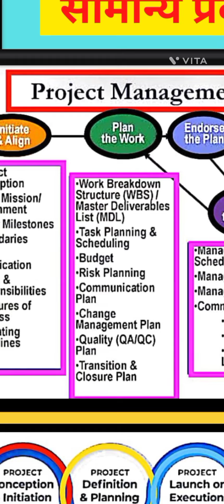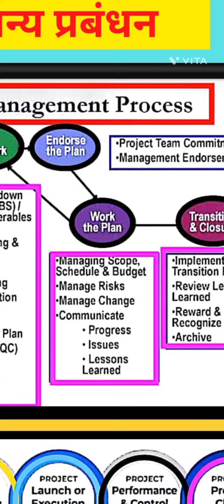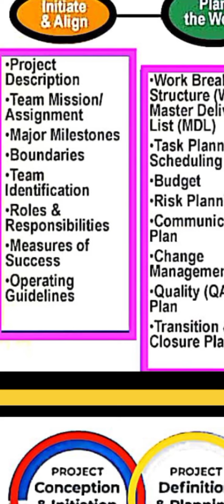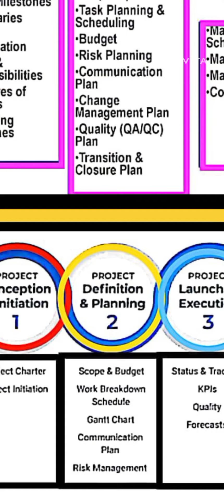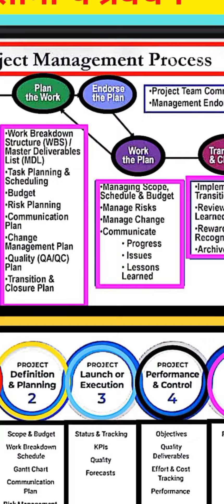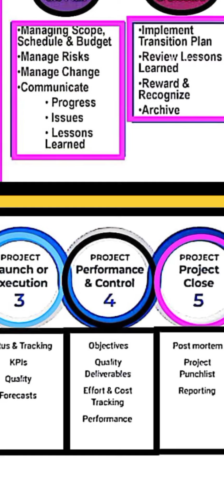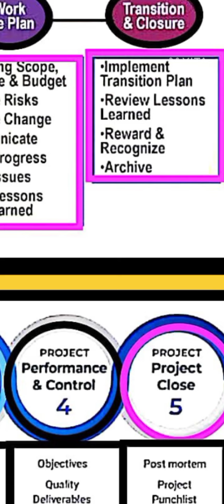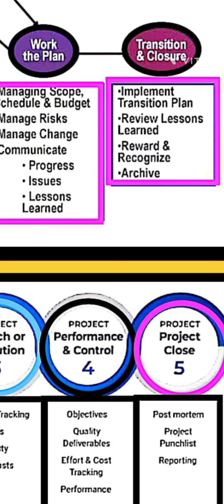MP PATWARI सामान्य प्रबंधन CLASS - 18